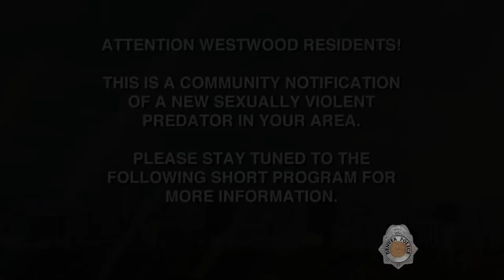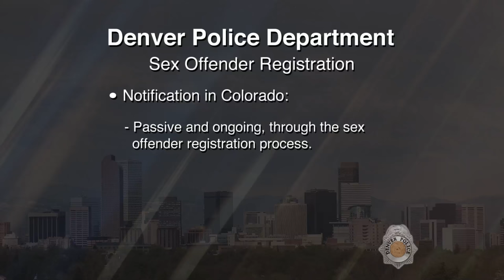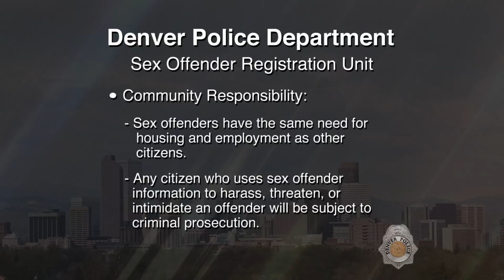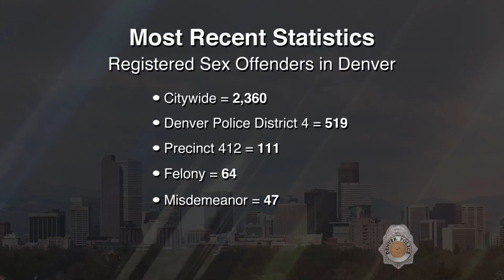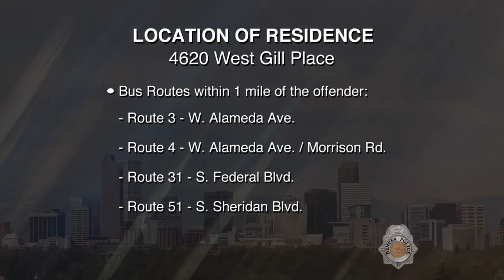SVP Richard Martinez 010417